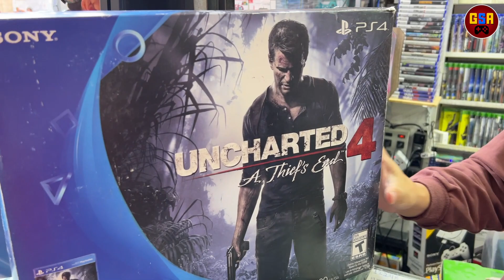PS5 a PREÇO OFICIAL na GSA GAMES - O MAIS BARATO DA SANTA IFIGÊNIA!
Fala galera, mais um vídeo da GSA GAMES atualizando os preços dos games PS5 , XBOX SERIES X/S, PS4, XBOX ONE e NINTENDO SWITCH! ASSISTA ATÉ O FINAL!!!

📍 Rua: Santa Ifigênia, shopping 15 Loja 1D Centro SP